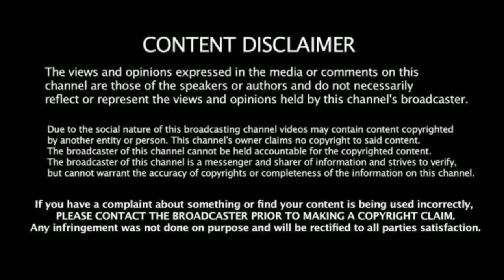IND vs SA Odi தொடர் அறிவிப்பு! முக்கிய வீரர்கள் கலட்டிவிடப்பட்டு தமிழக,CSK வீரர்களுக்கு வாய்ப்பு!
IND vs SA Odi தொடர் அறிவிப்பு முக்கிய வீரர்கள் கலட்டிவிடப்பட்டு தமிழக,CSK வீரர்களுக்கு வாய்ப்பு! டிராவிட்ன் வியூகம்